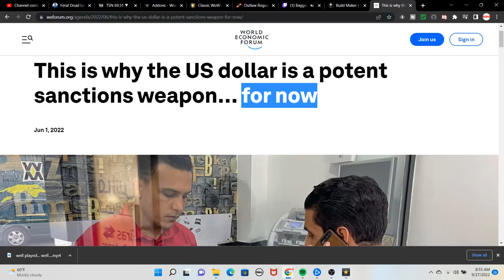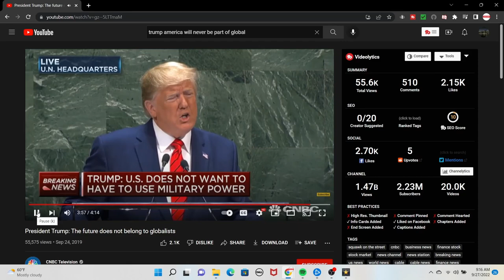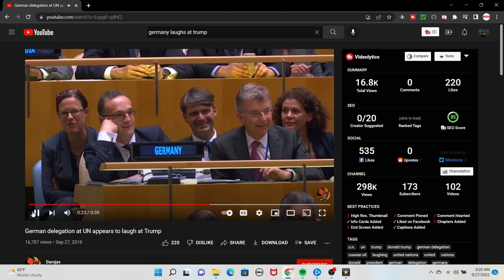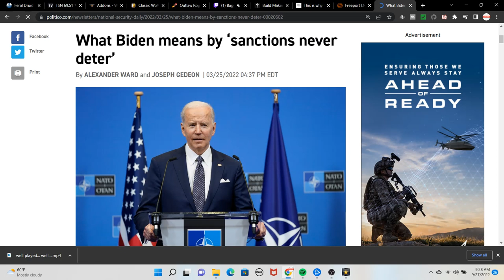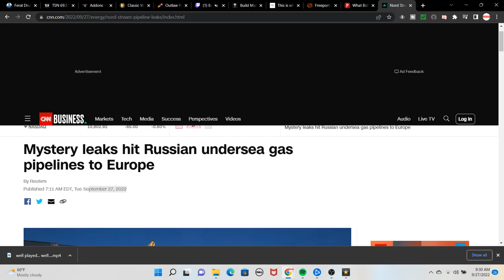How America Turned on Germany Due to "The Great Reset" As Nord Stream Pipeline Explodes